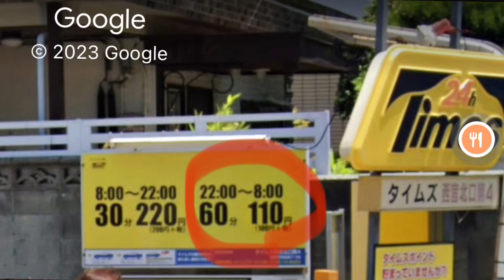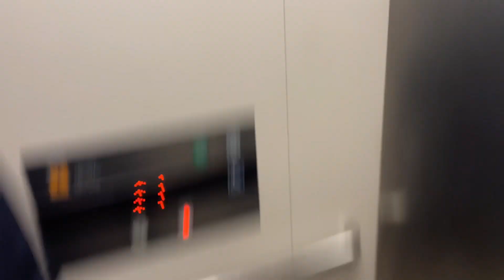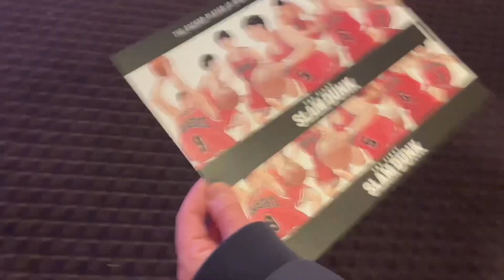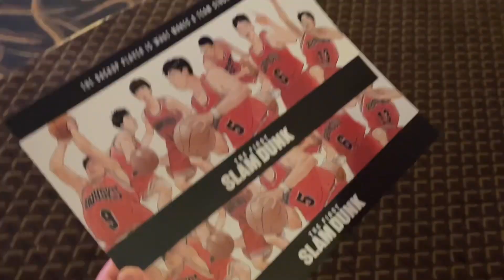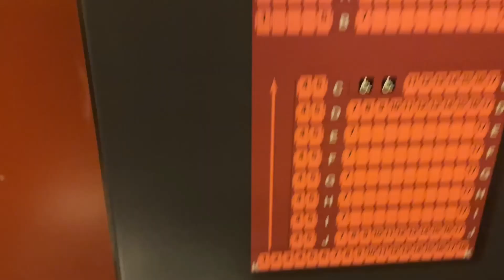元気でやってます。昨晩、スラムダンクを観にキャンピングカーで行ったんですが､､､。